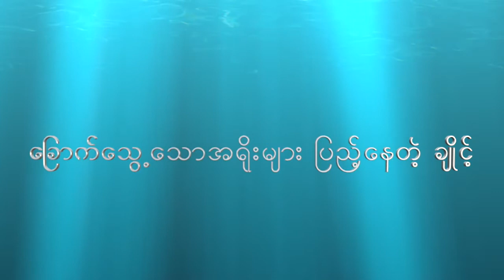Saya Ko Htwe - အရိုးနှင့်ပြည့်သောချိုင့် ( God of The valleys 2 )